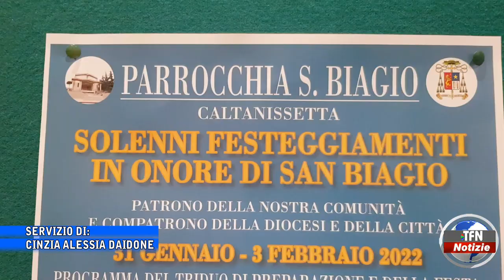Caltanissetta - San Biagio, la parrocchia in festa - TFNWEB.IT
Si concludono gli eventi, distribuite anche  le cudduredde di San Biagio, i biscotti a forma di gola di cui il santo è protettore